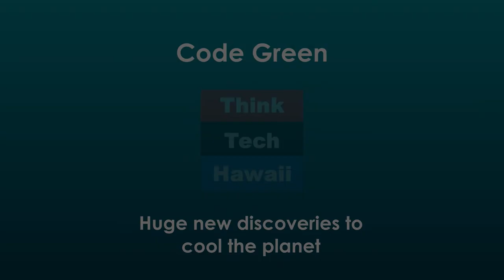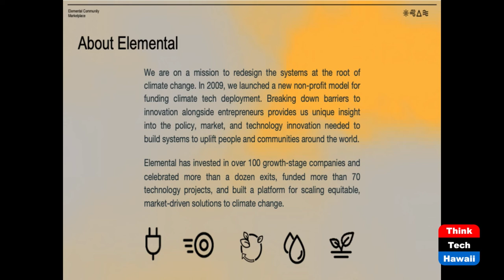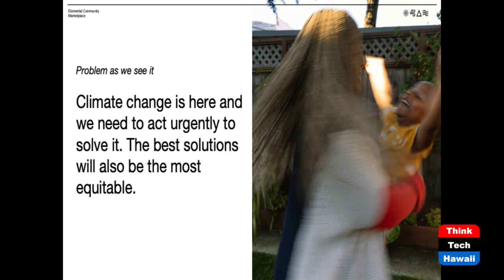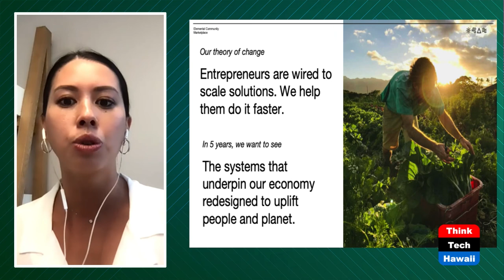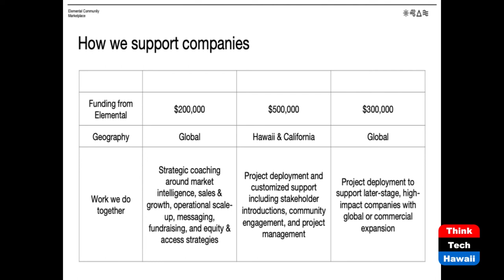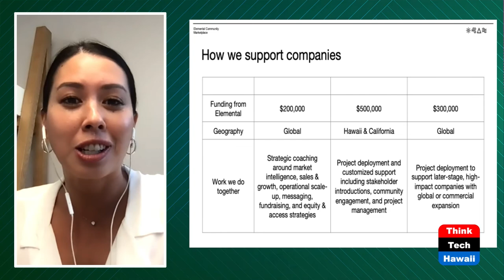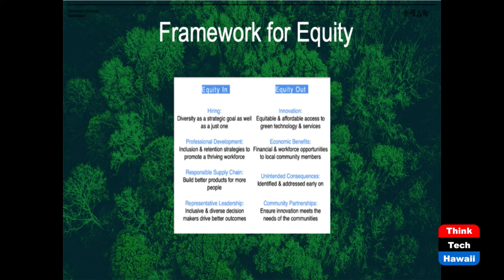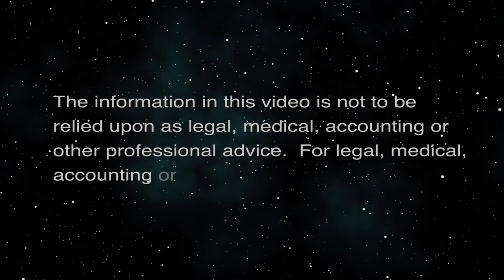Huge new discoveries to cool the planet (Code Green)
Decarbonization=radical new technologies.  The host for this episode is Howard Wiig.  The guest for this episode is Tiffany Huyuh.

Elemental Excelerator funds startup companies that promise breakthroughs in solving the planets' massive problems, including cooling Mother Earth.  The program focuses on how companies are selected for funding.  The central question is: "can this startup realize its goal of achieving massive change needed for the planet's survival?"